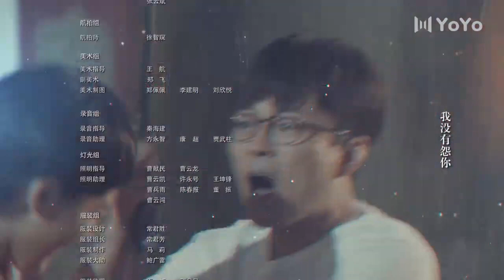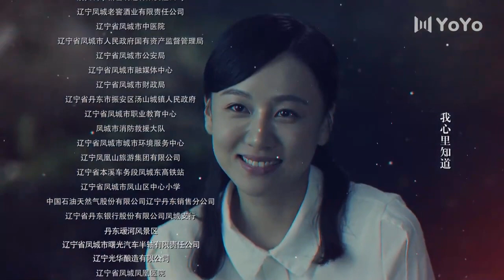北方家族 18 | 看韓家四兄妹，如何爭奪老酒廠的經營權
二十世纪九十年代末北方某小城里，韩家三姐一弟亲密相处，原本和谐的关系却因为酒厂经营权的争夺出现了裂痕